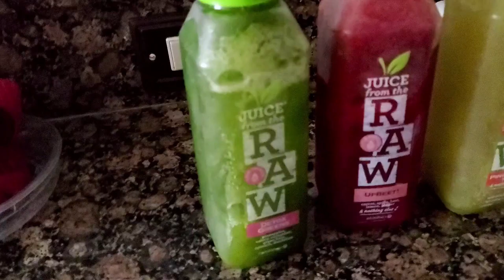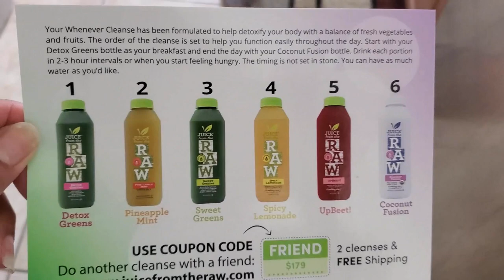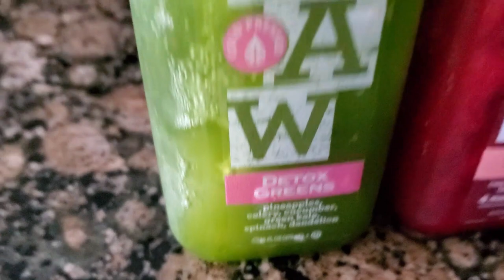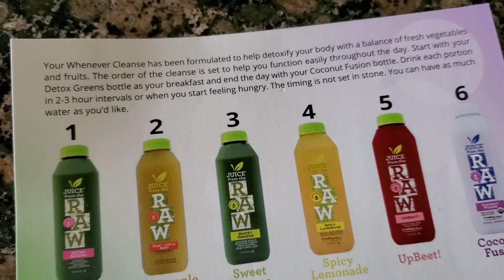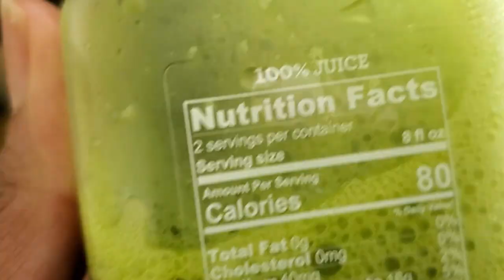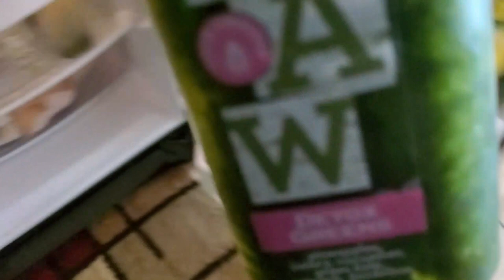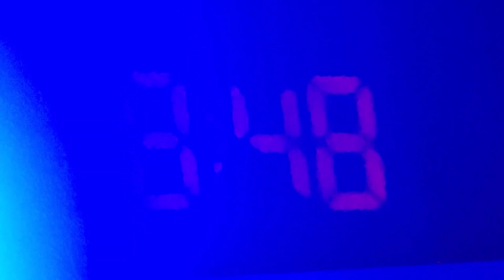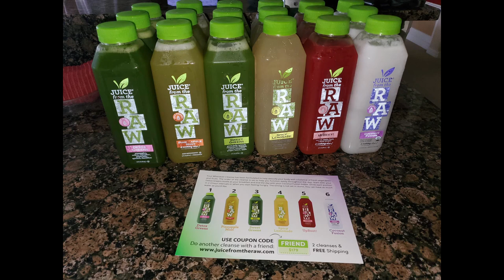Juice From The Raw 3 Day Review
Join me as I  try the 3 day Juice From The Raw.